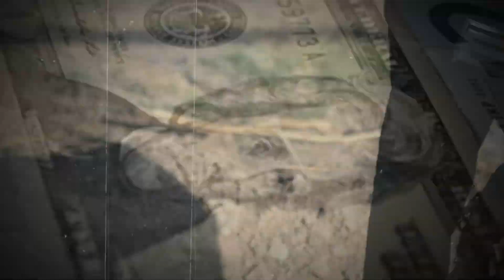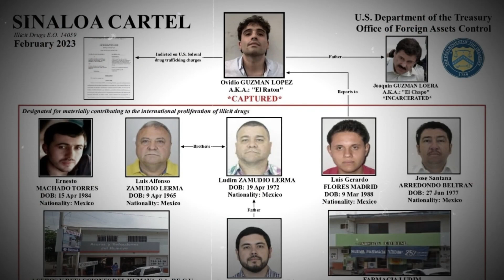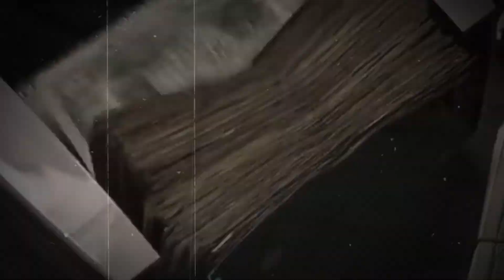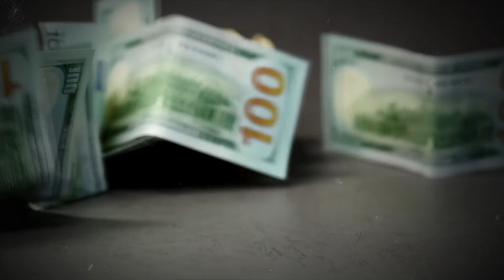¿Cómo SE UNE la gente a los CÁRTELES y cómo se puede SALIR de ellos? Corrupción y Violencia 🔥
¿Quieres saber cómo se une una persona a un Cártel o una mafia?
Grupos criminales como el Cártel y la mafia ofrecen empleos a veces en Facebook como encuestadores, guardias de seguridad y policías locales, pero en realidad las personas que se postulan para trabajar son obligadas a trabajar como miembros de la banda delictiva.

Quédate hasta el final del video para descubrir todos los detalles que te aseguro te dejarán asombrado.

📌Comparte nuestros videos con todos, para que todo el mundo conozca la cruda realidad de la vida.